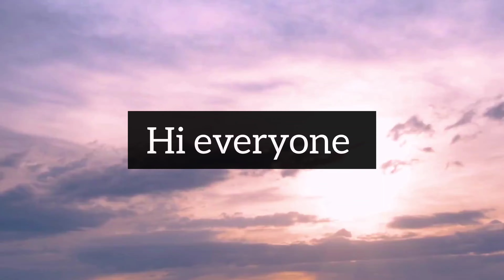3KG WEIGHTLOSS in 1 month with this HEALTHY&tasty DOSA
Want to lose weight? 🤔
No need of strict diets for weightloss
just try this dosa for visible results in a month
it is not only tasty but also time saving and simple
Try this and comment ur opinion in the comment box